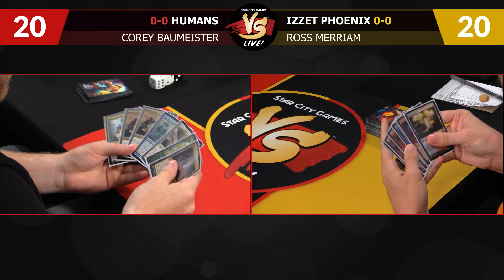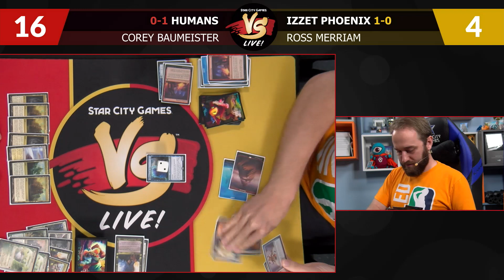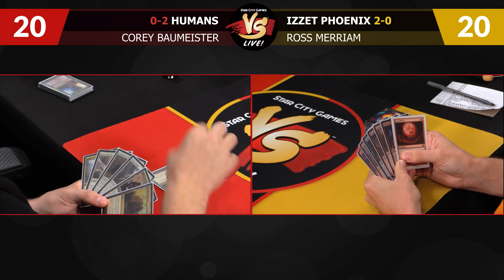VS Live! | Humans VS Izzet Phoenix | Modern | Match 2